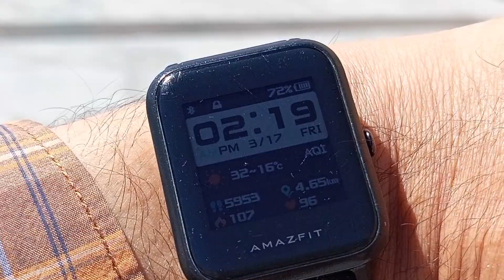مسجد نبویّ اور اخترام اور نافرمانی جو دوسروں کو تکلیف دے